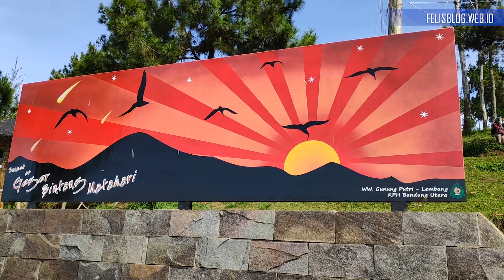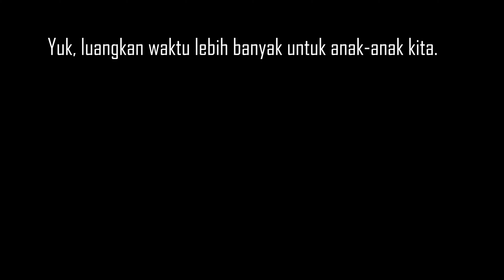Bawa Bayi ke Gunung Putri, Lembang | Pocophone F1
Gunung Putri merupakan gunung yang bisa didaki cukup dengan 30 menit. Ketinggiannya hanya sekitar 1.400 meter di atas permukaan laut. Buat yang ingin hiking bersama anak-anak, Gunung Putri merupakan pilihan yang tepat di kawasan Bandung karena jalur pendakian Gunung Putri cukup nyaman bagi semua kalangan termasuk anak-anak. Jangan khawatir, di Gunung Putri juga sudah disediakan WC umum kok!